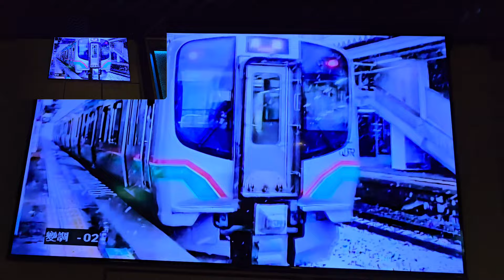陳春帆～惜別（岩手卡啦Ok）